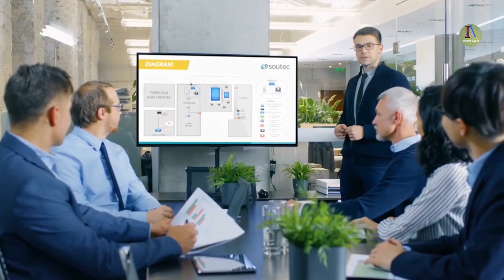সকলো স্থানত কিদৰে গুৰুত্বপূৰ্ণ হব | Important Personality | Assamese Motivational Video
সকলো স্থানত কিদৰে গুৰুত্বপূৰ্ণ হব | Important Personality | Assamese Motivational Video | Motivational Speech by Inspire Axom